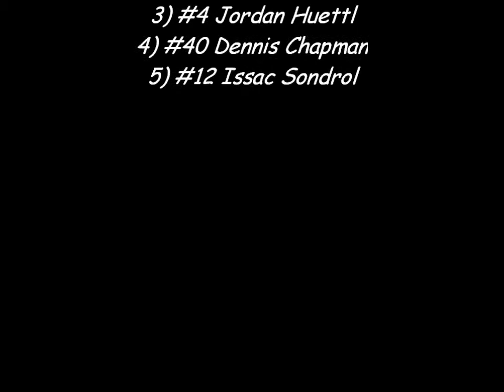Nodak Speedway IMCA Sport Modified Feature (Motor Magic Night #2)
Feature race for the IMCA Sport Mods @ Nodak Speedway in Minot, ND on September 2, 2012.